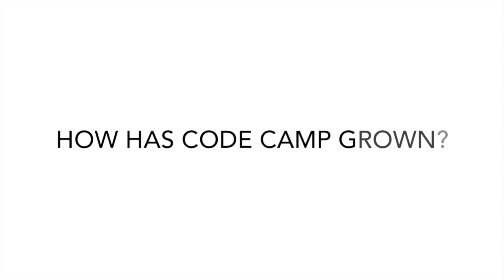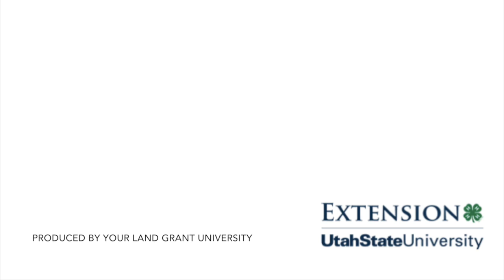Southern Utah Code Camp Promo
Southern Utah Code Camp is a programming, design and entrepreneurship contest all rolled up into a ridiculously compressed 24-hour event.